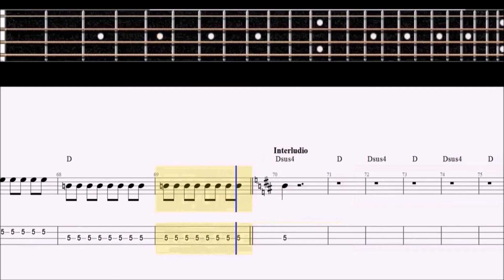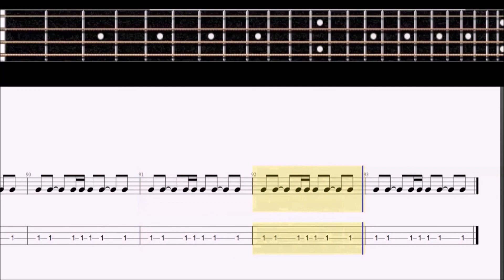The Who - Pinball Wizard (BASS TABS - SCORE)